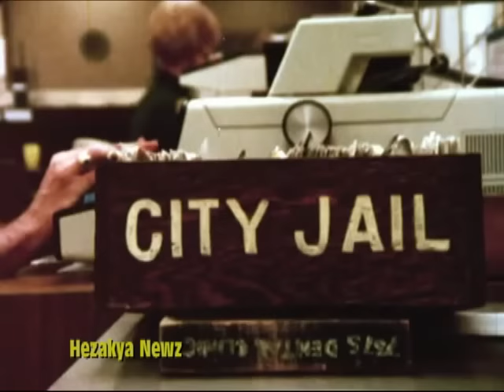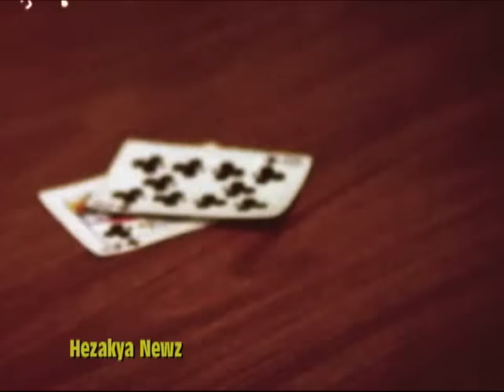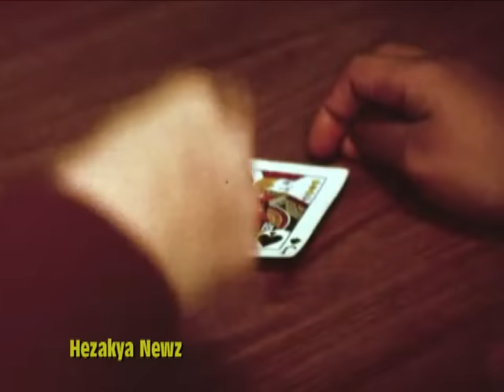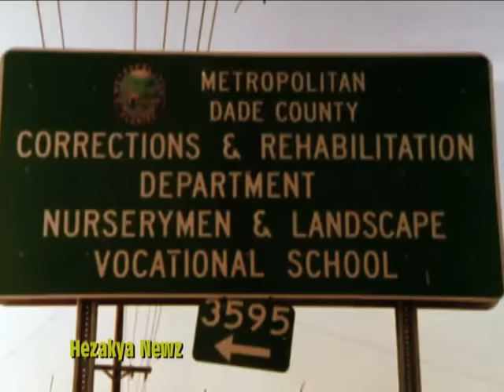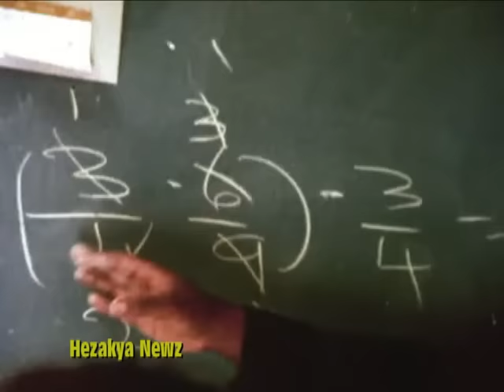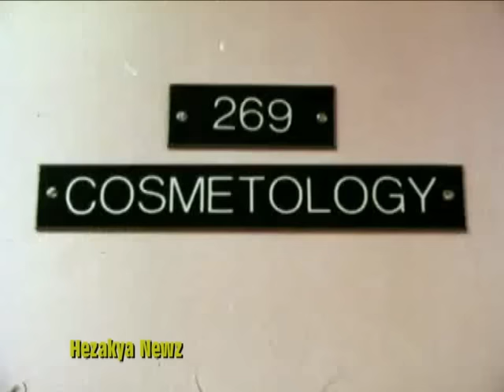1979 SPECIAL REPORT: "MIAMI WOMEN'S DETENTION CENTER"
Examines life within a women's prison. Includes the comments of the inmates and wardens who discuss their past experiences, feelings, and philosophies.